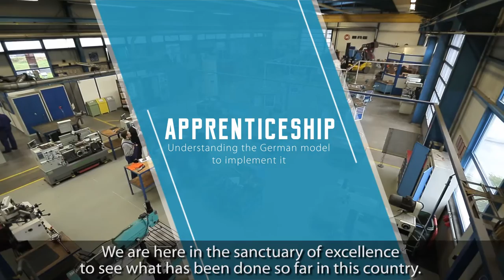Apprenticeship : Understanding the German model to implement it.